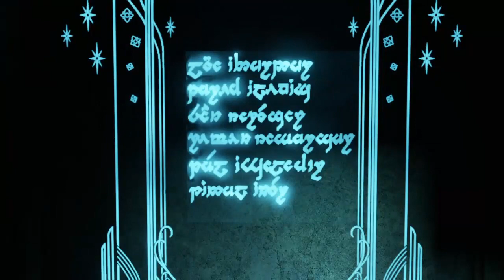La rage Elfique ! Talion #3 Saison 2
La fameuse rage elfique de Celebrimbor ! COMMENTE LA SUITE :)

PERSONNAGES